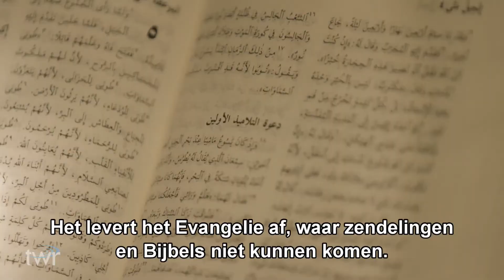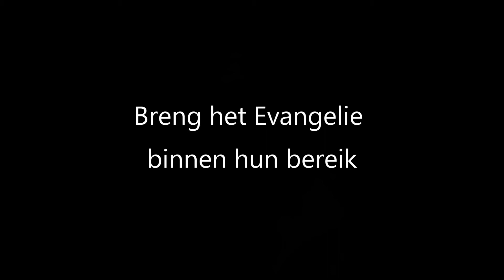Algemene TWR International informatievideo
De wereld bereiken met het Evangelie van Jezus Christus door middel van radio en andere media zoals internet, zodat levens blijvend veranderd worden. TWR ondersteunt hierbij de kerken bij het uitvoeren van de zendingsopdracht zoals de Here Jezus die gaf in Matteüs 28: 19.